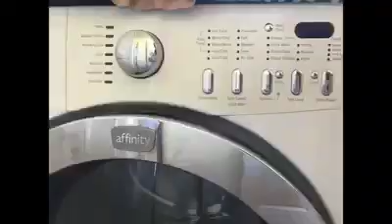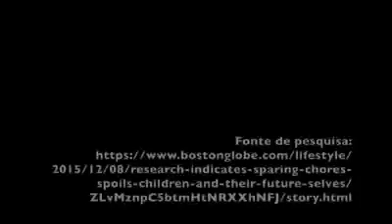Crianças devem ajudar em casa